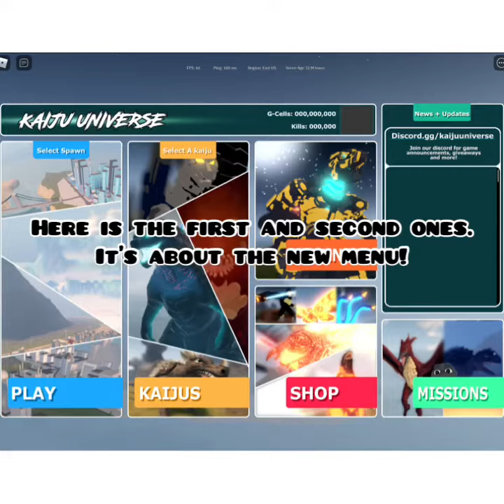KAIJU UNIVERSE HAS GOT SOME BIG NEWS (singular point ang confirmed to be next?!)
Ok, so kaiju universe has got some BIG a news. Spoilers in the description, so watch the video first. Also,
Expect the singular point move coming soon.